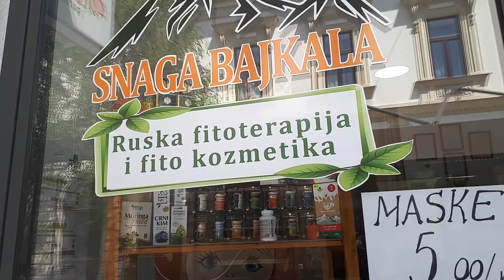Pančevo spring day 🇷🇸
pedestrian street in lovely pančevo, banat, serbia